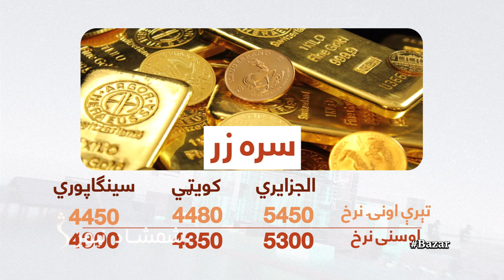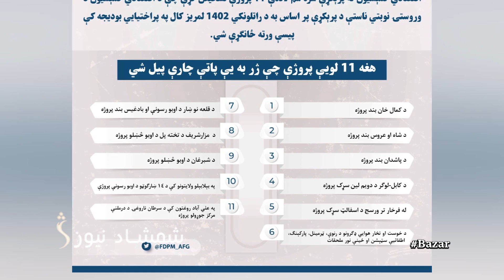Market - 28.02.2023 | بازار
Market  - بازار